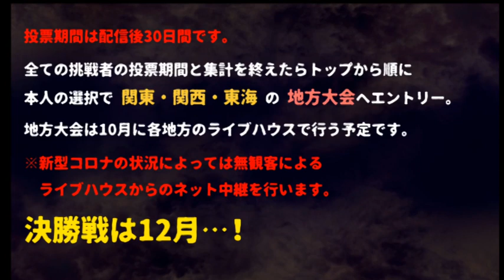篠目ゆき「隙間」：『怪談王2020』予選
話者に対する「イイネ」の数で本選出場が決まります。
★8月中旬まで毎日13時にエントリー者の動画を更新予定

⬛️インターネット審査の方法
①１０分以内
②効果音なし
③照明効果なし
④編集などの演出なし
※すべての条件をクリアして7月30日までに提出すること。
※７月１０日から順番に公開していく、３０日間の公開を原則とする。

インターネット動画サイト、YouTubeアトラスラジオでの「イイネ」の数を競うファン投票。その上位者から次に進む地方大会を指名できる。原則アマチュアが対象だが怪談師四年目以下の若手も対象である。